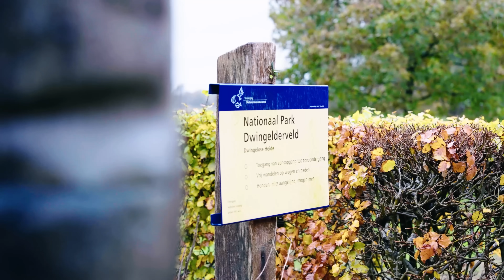Gebruikerservaring HYBRIDE WARMTEPOMP van Nefit-Bosch | Huis verwarmen | ID.nl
Deze video wordt mede mogelijk gemaakt door Nefit-Bosch.
In deze video maken we kennis met Arjan, die twee jaar geleden een hybride warmtepomp van Nefit-Bosch heeft laten installeren. Hij vertelt waarom hij specifiek voor deze opstelling heeft gekozen en wat sindsdien zijn ervaringen zijn geweest. Wat is het energieverbruik, en hoeveel minder gas verbruikt Arjan nu? De monteur legt bovendien uit hoe deze hybride-opstelling precies werkt en wat de voordelen ervan zijn.

Liever één onderdeel van deze video bekijken?
0:00 Introductie
1:25 Uitleg van de monteur
2:21 Geluid: overlast of niet?
2:41 Koelfunctie

Meer zien van ID.nl? Neem een kijkje op onze website of één van onze social kanalen:
Misschien vind je deze video’s ook interessant:
Nog niet uitgekeken? In de volgende afspeellijsten vind je nog veel meer ID.nl video’s!

Stel je denkt na over het aanschaffen van een elektrische fiets. Dat is geen goedkope aankoop, daar wil je goed over nadenken. Welke fiets kun je het best aanschaffen en welke worden het best beoordeeld? Neem een kijkje in onze e-bike collectie!
Welkom op het YouTube-kanaal van ID.nl. Onze wereld verandert in een ongekend tempo. We worden steeds bewuster, bedachtzamer en duurzamer. Onze kracht is het bieden van oplossingen. Door tech dichtbij halen en te laten zien wat mogelijk is. Door voor te doen hoe het moet. En door te vertellen wat goed is. En wat niet. Of dat nu gezonder, duurzamer, comfortabeler, slimmer, goedkoper of leuker is: ID.nl maakt je leven makkelijker. Benieuwd naar onze content? Neem dan snel een kijkje op ons kanaal!